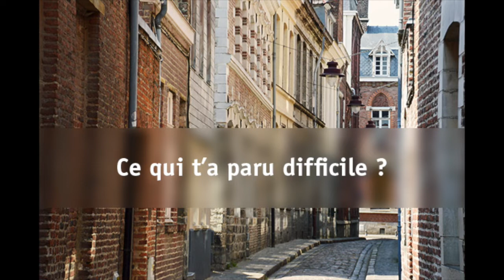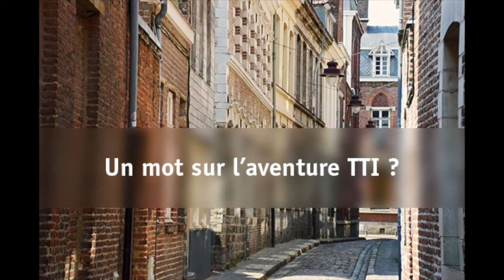Christophe THOMAS - Acteur social et solidaire 2019 - TTI by Club V.I.E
Christophe Thomas, lauréat "Acteur social et solidaire" des Trophées des Talents Internationaux du Club V.I.E, nous parle de son expérience en Roumanie, de son projet La Ch'tite maison solidaire et de son engagement au quotidien.

Interview tournée le 6 juin à l'occasion des TTI 2019.

Captation vidéo : Rove.
Montage : Club V.I.E.